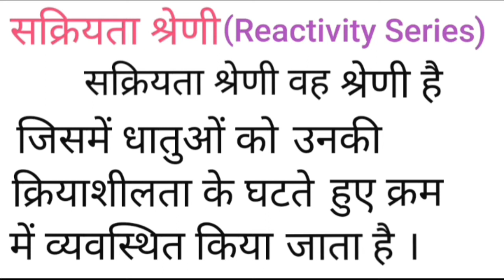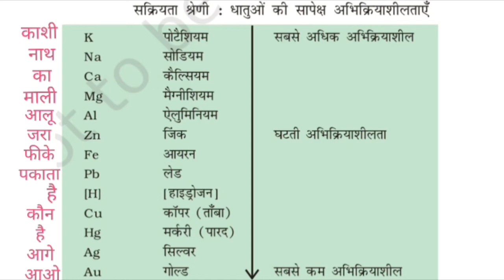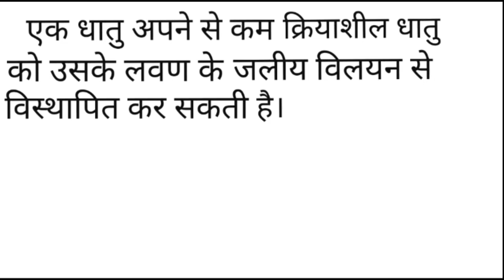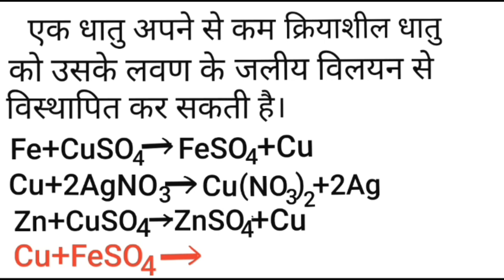सक्रियता श्रेणी (Reactivity Series)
सक्रियता श्रेणी के आधार पर धातुओं की क्रियाशीलता का अध्ययन